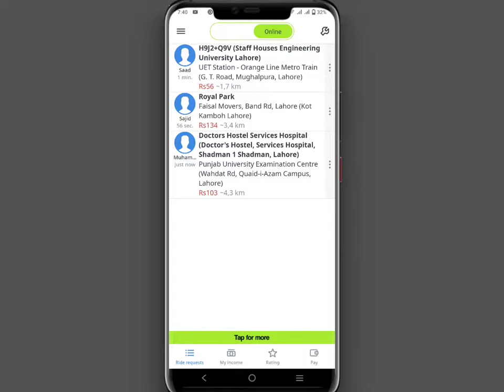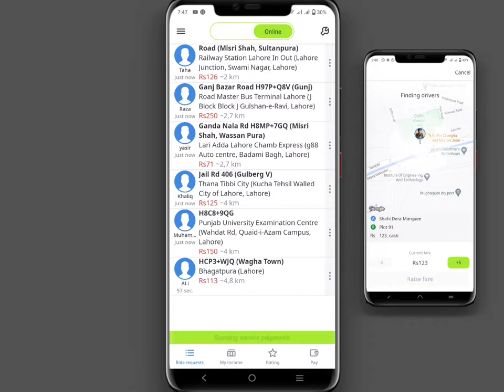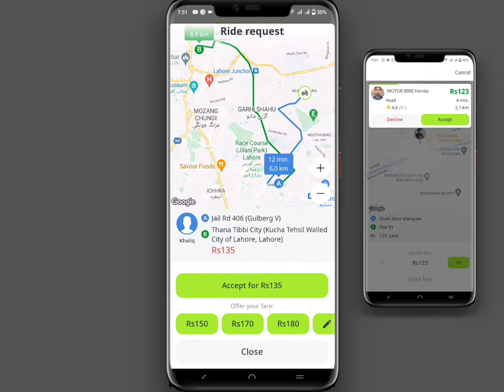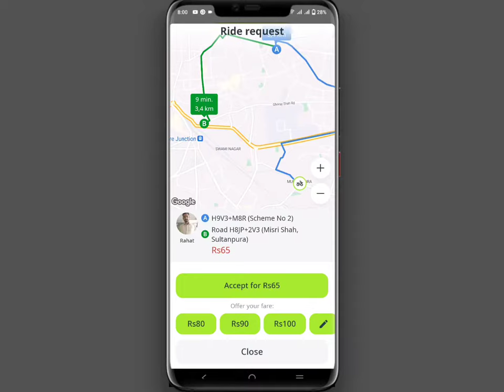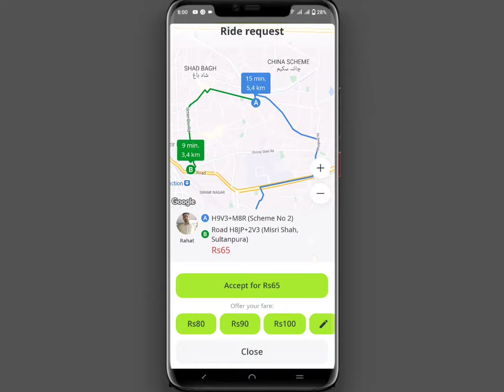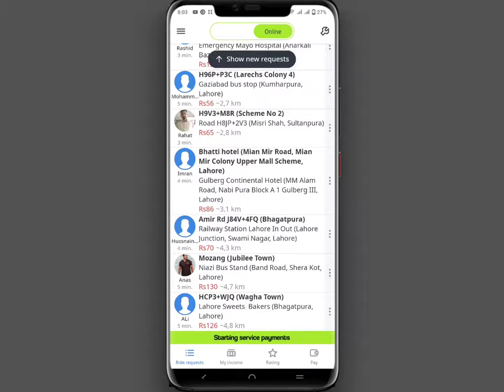Indriver Ride Request Already Taken Problem Solution | Indriver Rides Issue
in this video I will tell you Indriver Ride Request Already Taken Problem Solution | Indriver Rides Issue